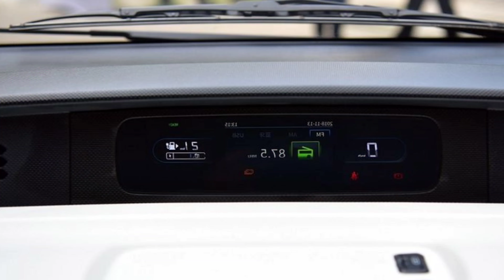गाडियां तो बहुत देखी ! लेकिन ऐसी सस्ती नही ❤️ भूल जायेगे बाइक चलाना Bike की जगह ये कार खरीदलोगे।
1 Changan Nio-II electric vehicle

Changan has officially revealed their newest Nio-II electric vehicle (EV) ahead of its debut at the upcoming Guangzhou Auto Show, scheduled to open its doors from November 16th

The 2-seater cure little EV measures 2,770 in length, 1,545 in width and 1,690mm in height and has a wheelbase of 1,680mm. The fascia bears a closed front grille design matched with split headlights, which makes the whole vehicle look smart and without losing its personality. The upper end has DRLs on either end connected with a blue strip. The Nio-II comes equipped with 145/60 R13 tires supported by 4-wheel disc brakes.